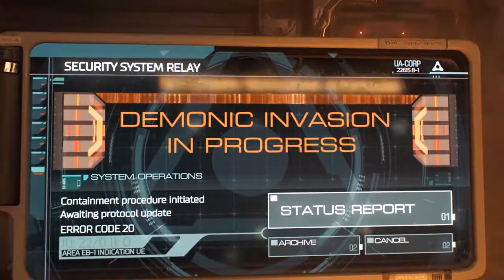DOOM: WALKTHROUGH CHAPTER 1